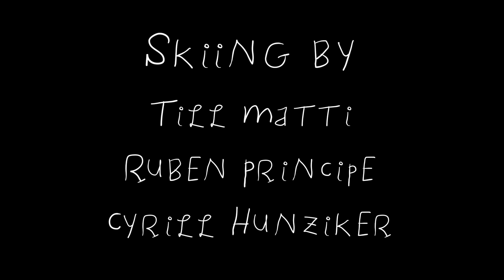Laax 11 1 2017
Skiing some P60 Curnius Laps in Laax with Ruben Principe, Till Matti and Cyrill Hunziker.